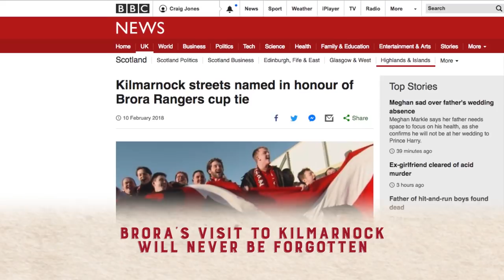The Story of the 2017-18 William Hill Scottish Cup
It's been a classic season in the WilliamHill Scottish Cup – from the First Round to the Final.

With last minute winners, upsets-a-plenty, some absolute worldies scored and plenty more, relive some of the best bits with the Story of the Cup.